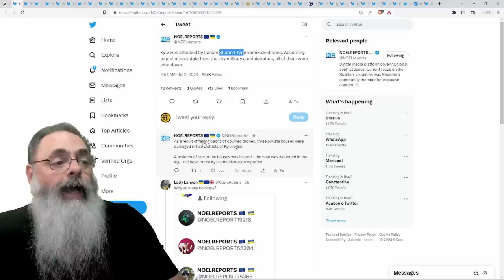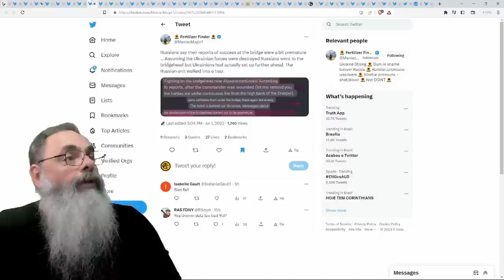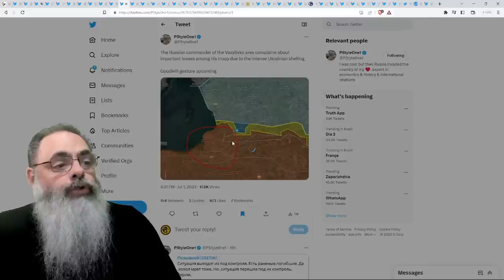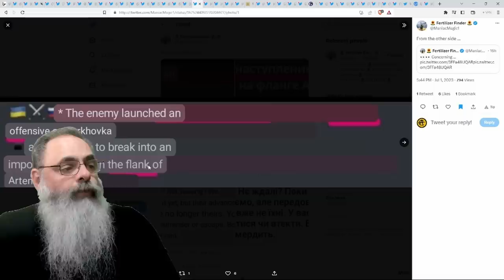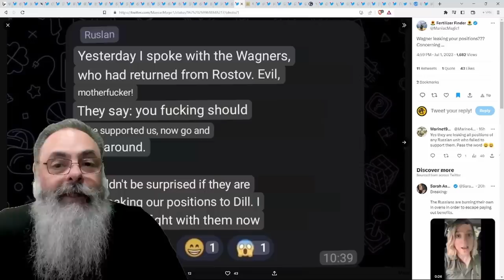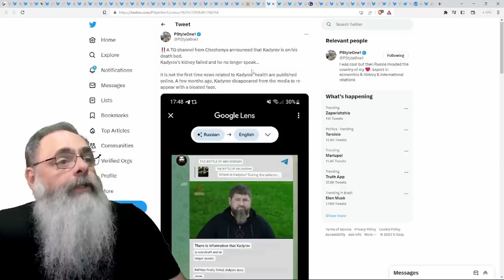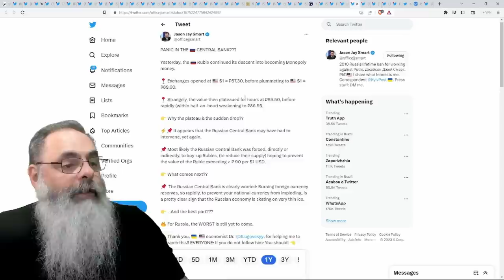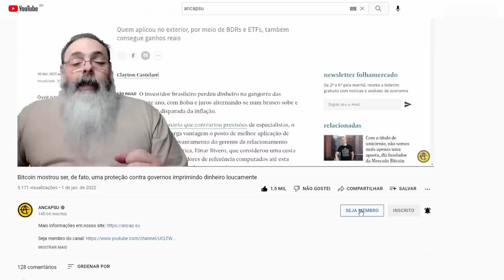FILHO de KADIROV confirma RUMORES sobre SAÚDE do PAI e faz POSTAGEM que PARECE uma DESPEDIDA